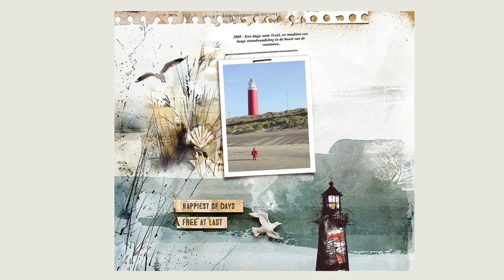Summer Freedom Digital Scrapbooking Collection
A new summer (or 'fresh air'!) themed digital scrapbooking collection at The Lilypad